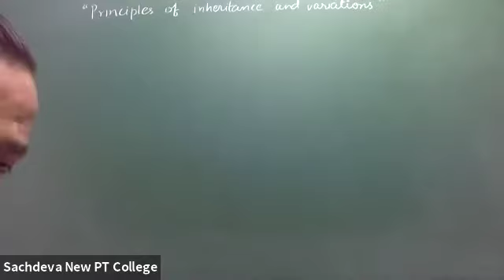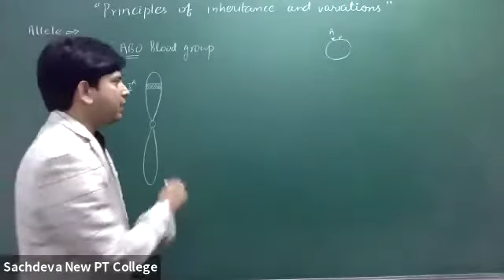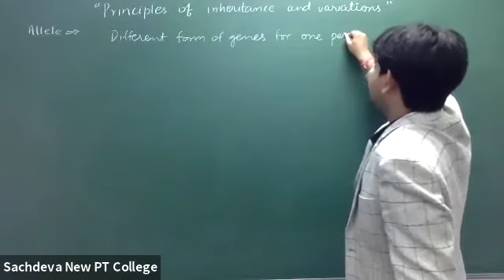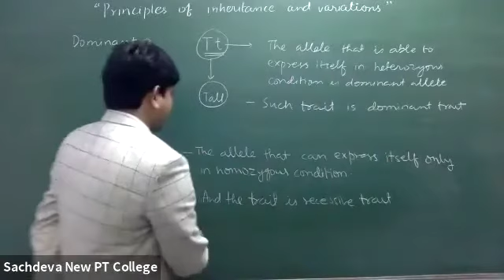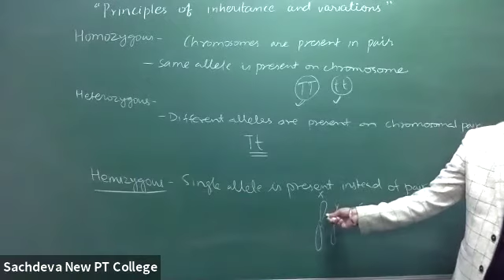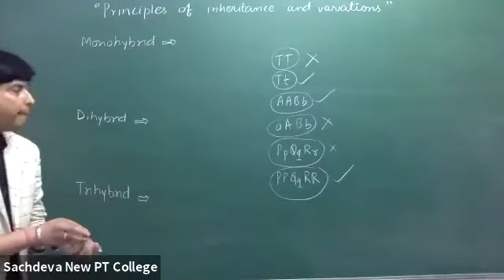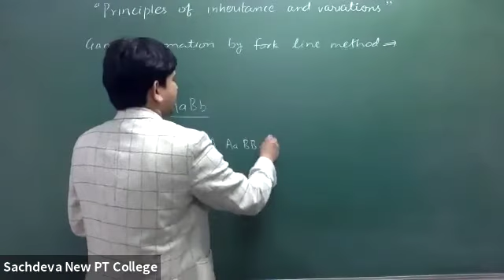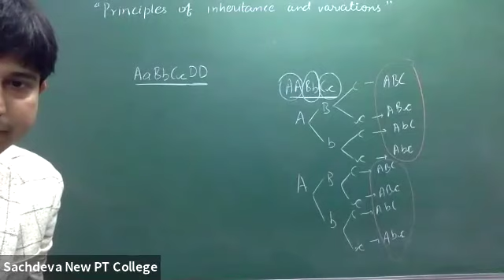Biology | Principles of Inheritance and Variation-1